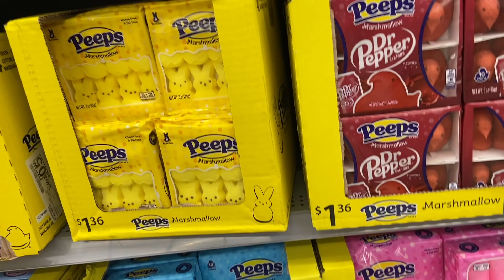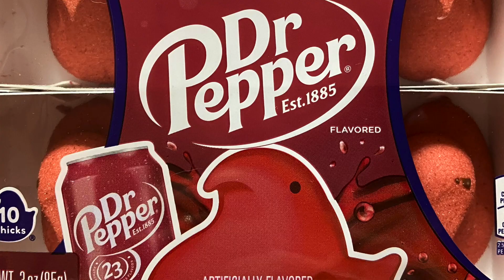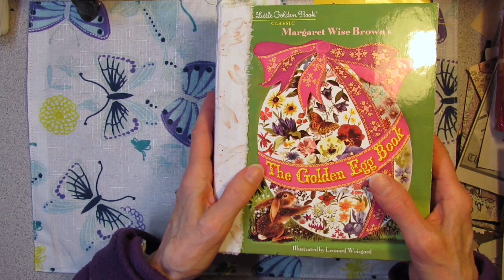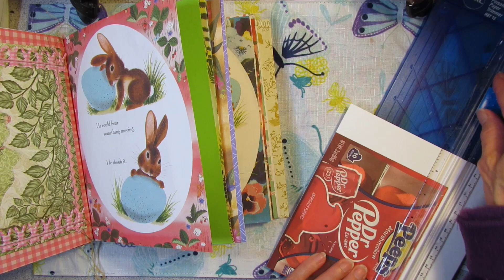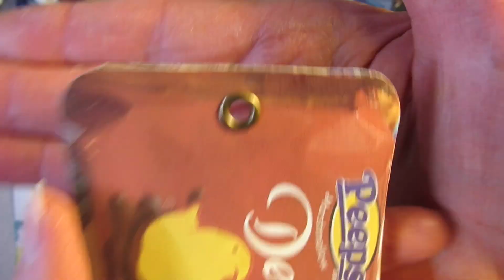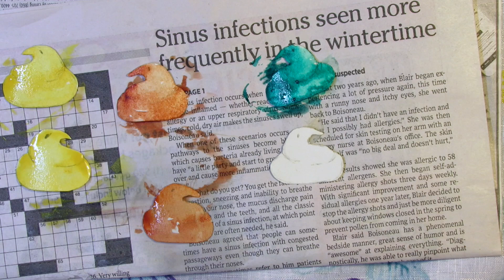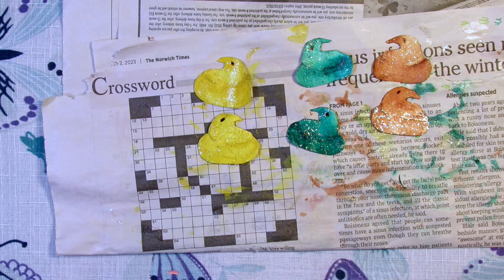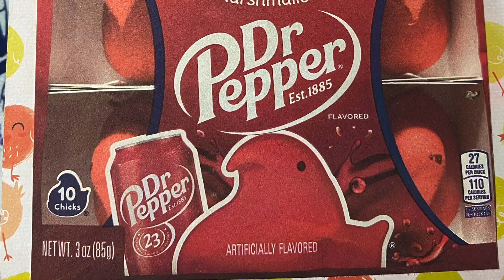So Many Peeps! Which one is your fav flavor? Some Easter Fun! A Taste Test & A Journal Page!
Changing it up today! An Easter Peep tasting! But hang around for a journal page that includes a Peep dangle! Come on along!